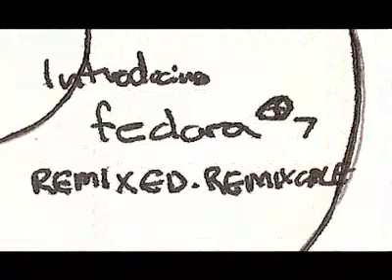Fedora freestyle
Fedora 7. It's all about the remix!

In this remix video, learn how Fedora is the platform of innovation that helps test and develop new features and applications for Red Hat Enterprise Linux.